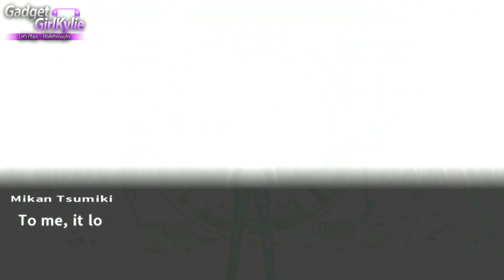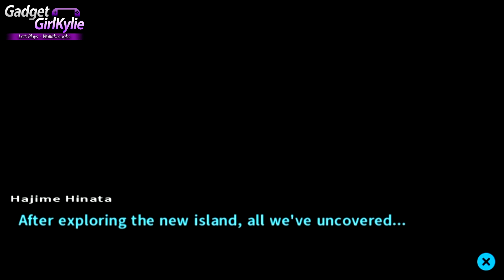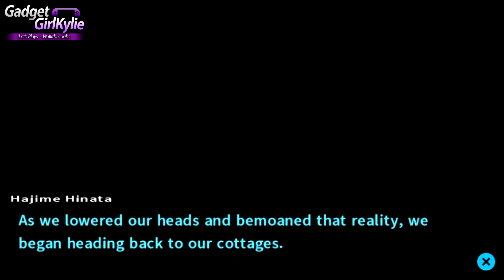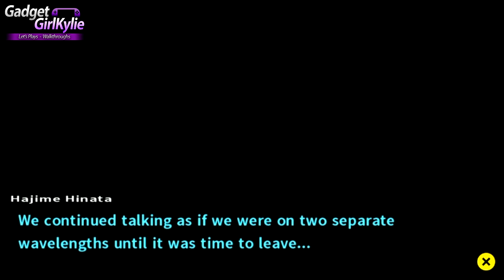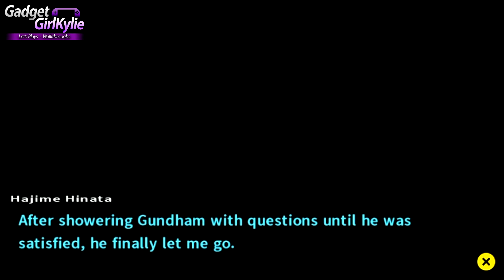DANGANRONPA 2 Goodbye Despair Walkthrough 16 - Chapter 2 Part 2 - World Ender!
Welcome to my BLIND DANGANRONPA 2 Goodbye Despair Sony Playstation Vita (PS VITA) Let's Play / Walkthrough / Playthrough / Gameplay  on my modded PS VITA for direct high quality capture. Rendered in 1080P for stunning gameplay footage and high quality sound.

I have already done a complete walkthrough of DANGANRONPA Trigger Happy Havoc (Link to Playlist at the top of the video description)

Game Information;
Game Name: Danganronpa 2 Goodbye Despair, スーパーダンガンロンパ2 さよなら絶望学園 (Super Danganronpa 2: Sayonara Zetsubō Gakuen)
Developer: Spike Chunsoft
Publisher : JP Spike Chunsoft, EU / NA NIS America
Genre: Adventure, visual novel
Platform: PlayStation Portable, PlayStation Vita

Description;
Similar to the previous game, Danganronpa 2 features two main styles of gameplay; School Life, which is split into Daily Life and Deadly Life sections, and the Class Trial. In the Daily Life section, players interact with other characters and progress through the plot. Conversing with characters during 'Free Time' sections earns Hope Shards, which can be exchanged for skills that can be used in the school trial. Players can also search for Monokuma Figures which earn Monokuma Medals that can exchanged for gifts to give other characters during Free Time segments. The Deadly Life section, which occurs when a crime scene is discovered, has the player search for evidence that will assist them in the Class Trial.

The Class Trial, in which players must determine the identity of a culprit (Blackened), features the same aspects as the previous game, but with new gameplay elements. The Nonstop Debate, in which players look for contradictions in the students' discussion and shoot relevant weak points with "Truth Bullets" that contradict them, now includes blue-colored weak points which must be shot with evidence that indicates someone is speaking the truth. Hangman's Gambit now requires players to combine matching letters coming in from both sides of the screen before they collide into incorrect matches. Combined letters may then either be destroyed, or used to spell out the clue. Bullet Time Battle, now known as Panic Talk Action, is mostly unchanged from the previous game, in which players press buttons in time to the music to shoot down arguments, albeit players must now spell out a phrase in the correct order at the end. Finally, the Closing Argument, in which players fill out a comic strip depicting the events of a crime, is adjusted so that players fill out each page at a time using available stock, as opposed to having access to all the pages and pieces.

Various new gameplay elements have been added to the Class Trial. Rebuttal Showdowns take place when a student attempts to refute the player's logic. In these sections, players must slash apart their opponent's argument to gain dominance in the conversation and reveal new information, before using a "Truth Sword" to strike through the correct weak point when it appears. Logical Dive is a snowboarding minigame, in which players steer down a logical tube whilst avoiding pitfalls, occasionally requiring to choose between multiple routes based on a question given, in order to arrive at a logical conclusion. Finally, Spot Select requires players to examine an image and indicate an important spot.

Video Features;
Chapter 2 "Sea And Punishment, Sin And Coconuts" Part 2
Daily Life
Free Time with Gundham Tanaka

Duration - 2:05
Artist - Huma-Huma